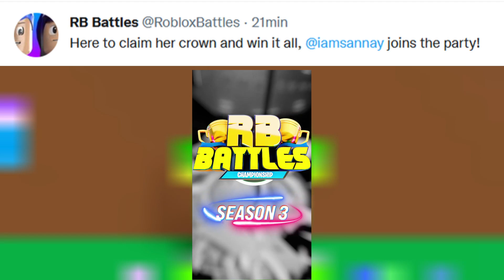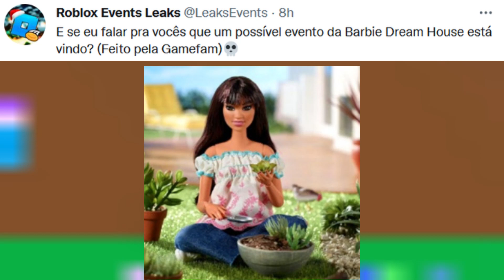NOTICIAS DE ROBLOX - ACCESORIOS DEL RB BATTLES EN EL CATÁLOGO, ¿FOREVER 21 HOY?, OTRA EXTENSIÓN MÁS.